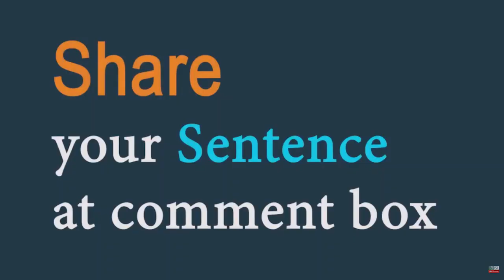Feisty (adjective) Word of the Day for March 29th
Feisty (adjective)

Meaning - active, forceful, and full of determination:

Sentence - He launched a feisty attack on the government.